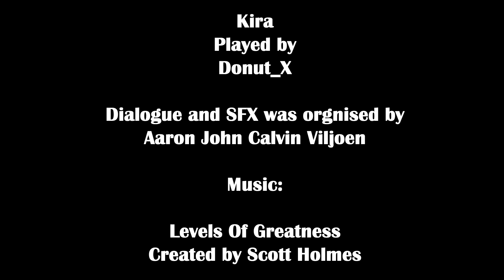SPACE LOVE (2021)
The First Fully Formed 2D Animated Short I have worked on with a group!

During the 2021 COVID lockdown that was taking place in Melbourne, Australia, I was in my second year of my Bachelor Degree of 2D Animation Course. One of the class I had to complete was called Animation Production. There, the student had to go into groups and create a 2D animated short. It was a fun project to work on and a challenge at the same time as all of this was done in lockdown. Not a easy task when you can't meet people in person.

But we all stepped up to the plate and worked to the best of our ability. The contributions I made in this project were coming up with the story and the initial script, designed the characters, did some of the storyboards and created all the backgrounds seen in the final animation.